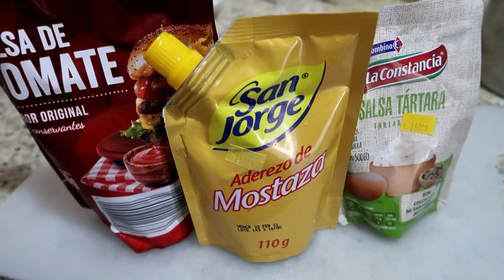HOT DOGS - PERROS CALIENTES 🌭 |El fogón de Oma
Hoy me antojé de estos deliciosos Perros calientes a lo colombiano, espero les fascine tanto como a mi.

Si te gusta mi trabajo apoyame viendo la publicidad completa, Muchas gracias!

Todos los derechos están reservados, esta prohibida la copia y distribución del Nombre EL FOGÓN DE OMA, así como las fotos y vídeos de esta marca sin autorización.